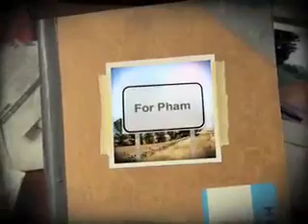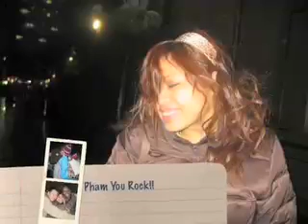Pham Bday Video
For Pham's bday.. it's cheesy I know.